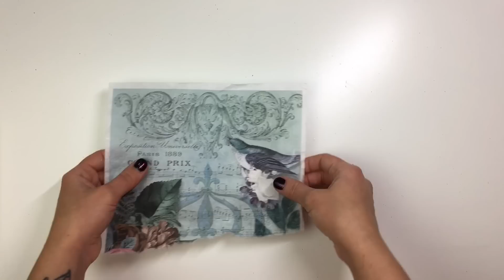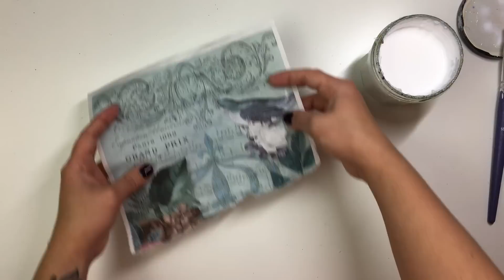Simple Decoupage Box Tutorial For Beginners with Rice paper